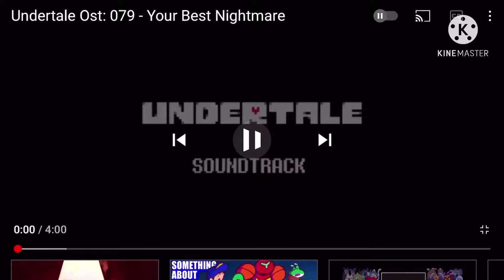YOUR BEST NIGHTMARE EARRAPE